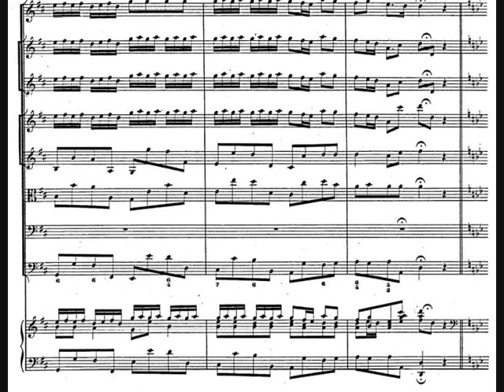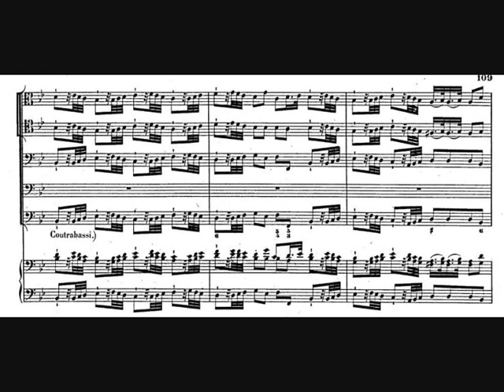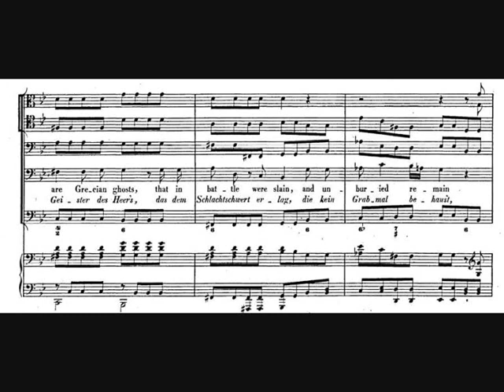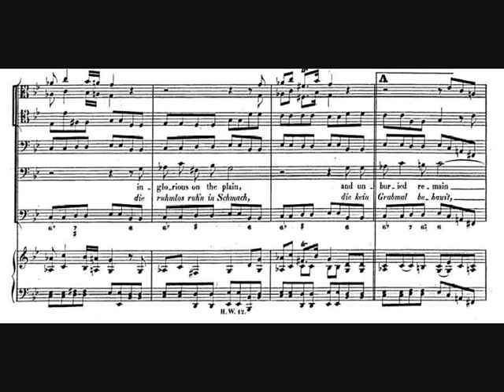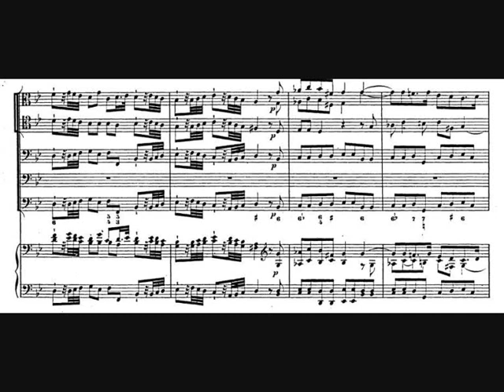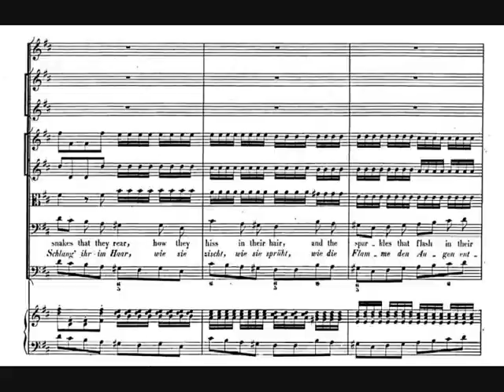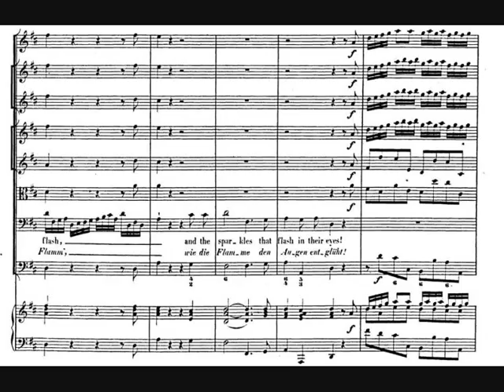Bryn Terfel - Revange, Timotheus cries - behold a ghastly band - Alexander's Feast - Handel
Scottish Chamber Orchestra - Sir Charles Mackerras
Deutsche Gramophon GmbH 1997